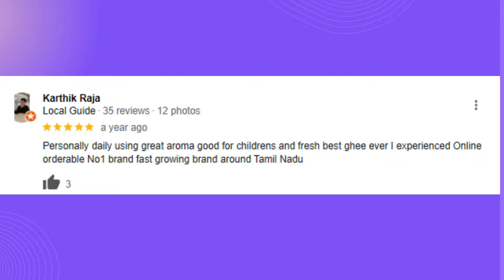What Makes People Love Podhini Pure Ghee So Much? Find Out in These Testimonials! | Golden Words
Welcome to Podhini Dairy products Channel

In this video, we dive into the heartwarming testimonials of customers who have experienced the magic of Podhini Ghee first-hand. From its rich aroma to its pure golden color, discover why Podhini Ghee has captured the hearts and taste buds of individuals all around the world. Join us on this journey of flavor, tradition, and pure goodness as we uncover the secret behind the love for Podhini Pure Ghee.

Dive into the rich tapestry of Podhini Pure Ghee experiences! 🌟 Discover firsthand why our customers can't get enough as they share their golden words of love and satisfaction.

From culinary delights to wellness journeys, these testimonials unveil the heartwarming stories behind the pure goodness of Podhini Pure Ghee. Get ready to be inspired! Join the celebration of flavor, tradition, and joy!

Craving delicious, healthy cooking? Discover why people love Podhini Pure Ghee! Hear real customer testimonials about the taste, health benefits, and culinary magic Podhini brings to their kitchens.

and we will deliver at your doorstep.

 / podhinidairy.  .

 / podhinidair.  .

Manufacturing Unit Address : Navakani road,ambilikkai (p.o),oddanchatram(t.k),Dindigul, Tamil Nadu 624612